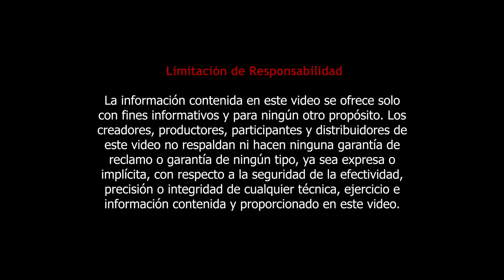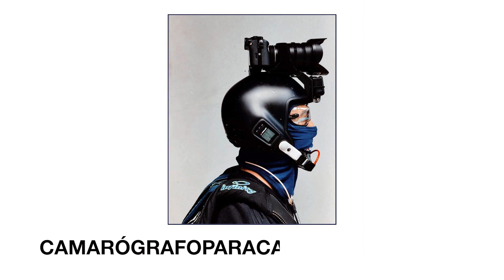Tipos de saltos y opciones de fotos y videos/Desde Cer0 Vlog #2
Producido por Piti Pua Productions LLC

Instagarm - @piti_puaproductions